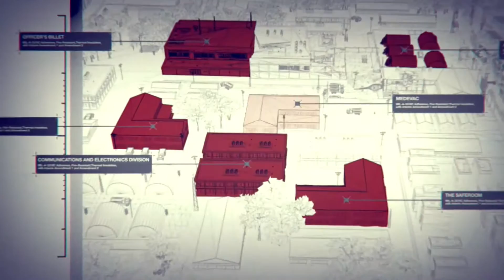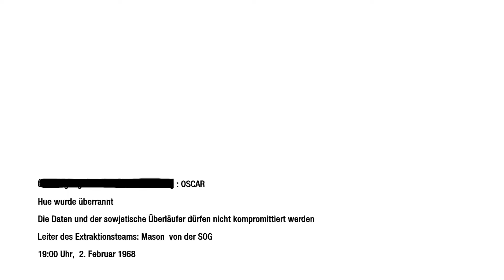Einsatz in Hue | CALL OF DUTY: BLACK OPS #05